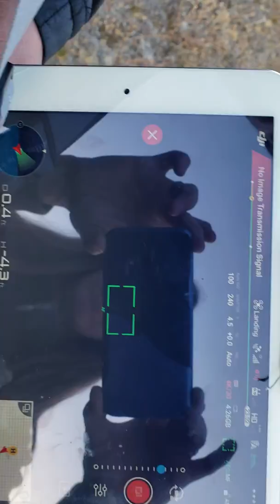Drone loosing connection